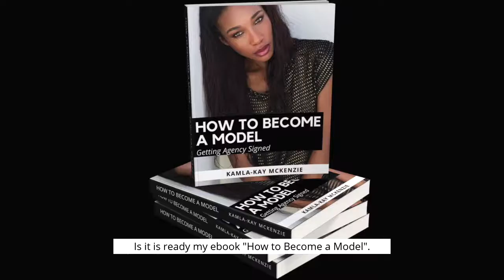HOW TO BECOME A MODEL EBOOK RELEASE: A-Z STEPS TO GET AGENCY SIGNED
90 PAGES OF CONTENT EBOOK!! Ready to get to work as a model so that you can finally see yourself in print ads, TV commercials and maybe even runway shows?

In her latest eBook, international agency signed model and modeling coach Kamla-Kay educates aspiring models on what it takes to become a model in the industry by giving them the rundown guide of the modeling industry.

Whether you want to be a commercial print, fashion, fitness or even parts model, this eBook guides aspiring talent on:

1) The best ways to submit to a modeling agency

2) what images an agency is expecting to see from you

3) how to avoid agency scams

4) what to expect inside of agency contracts

5)How to improve their skin to be model ready
AND so much more in this in-depth 90+ page eBook

Skip the 5, year-old articles on the internet where you have to piece together the content from 10 different sites.

This eBook is the guide to the modeling industry to get any aspiring model started in achieving their dreams as a professional, working model.

ABOUT KAMLA-KAY :

I am Kamla-Kay, an agency signed professional and modeling coach educating aspiring/beginner models on how to get agency signed, land freelance opportunities, tips for building a fan base on social media and how to develop an overall brand as a model. I have done print work and TV commercials for clients such as The Ritz-Carlton, Stella McCartney, Ashley Home Store, Bank of America, AutoNation, Atlantis Resort Bahamas and have walked in Miami Fashion Week.

✩✩ SOCIAL MEDIA ✩✩
Don’t be shy - come say hello:

comment greenscreen by VideoEdits DIY